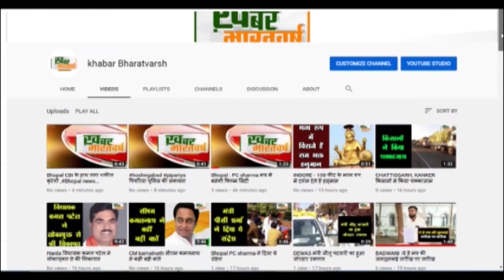इंदौर : भूमाफियाओ पर होगी बड़ी कार्रवाई